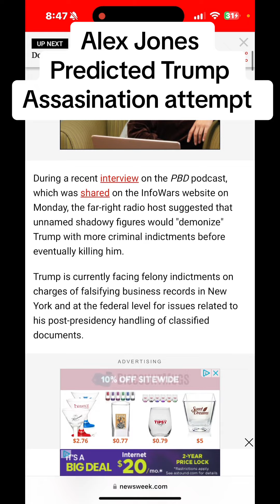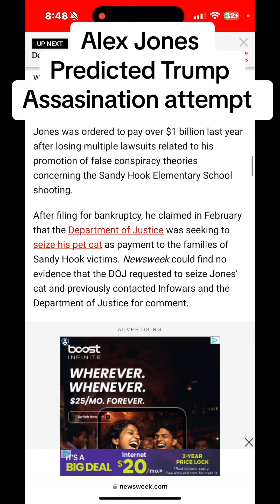Did Alex Jones predict the Trump assassination attempt?